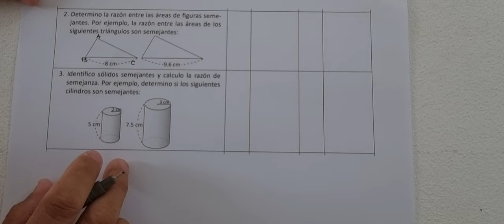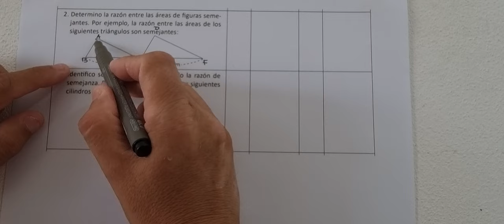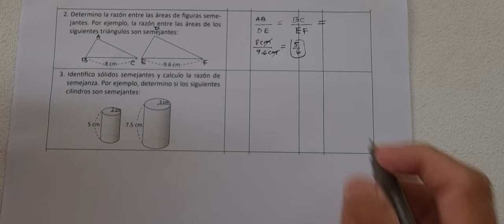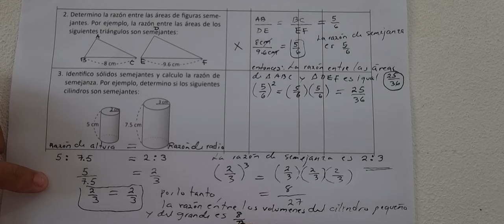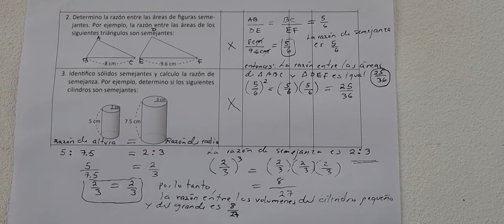4.5 Autoevaluación de lo aprendido (Cuaderno de ejercicio numeral 2 y 3)